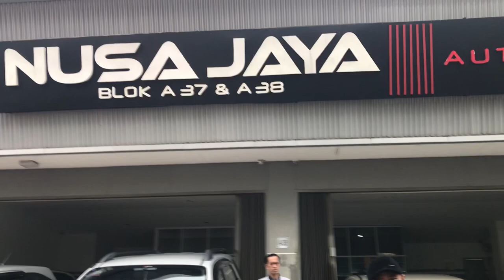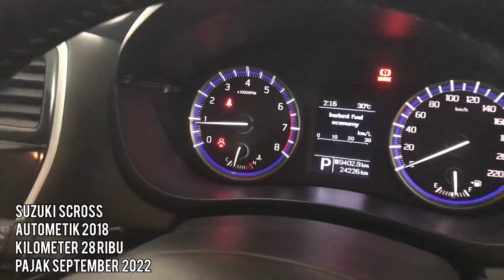Komparasi Mobil Bekas Banyak pilihan Cash Rp 85 juta! kilometer rendah Harga Nego Murah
Ada Mercy E 230
Grand Livina XV
Mobilio E Prestige
Toyota Cayla Metik
Toyota Rush G metik
Suzuki SCROS Metik
Hyundai Kuna
Cash 85 juta
semua Mobil kilometer rendah

Showroom Nusajaya Auto
PIC TEDI

Untuk Temen-temen yang
Showroom nya mau di Review
Wa saja

Terima Kasih

derosa auto